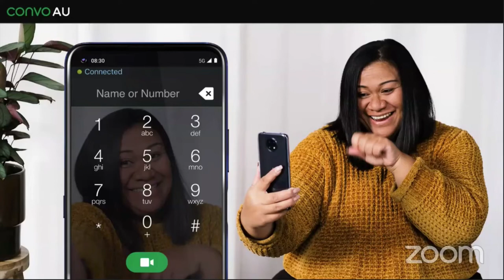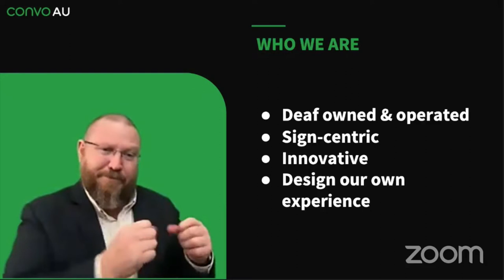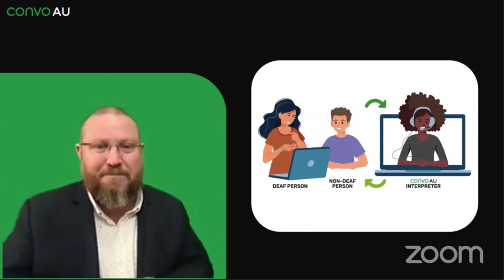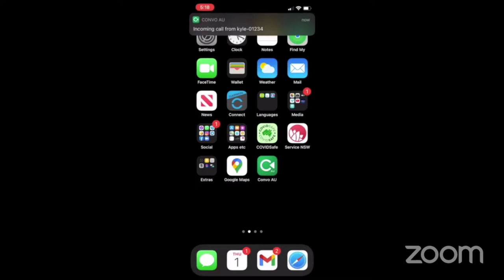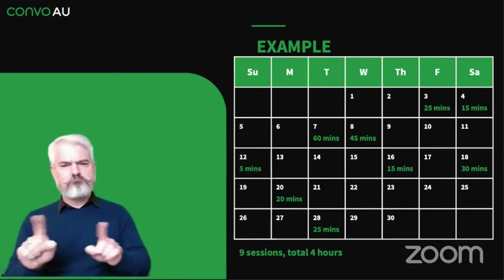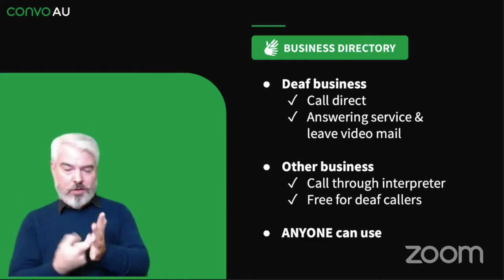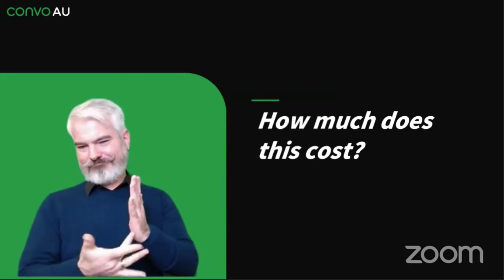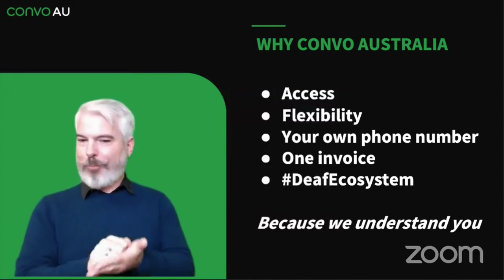Convo Australia - Information Session